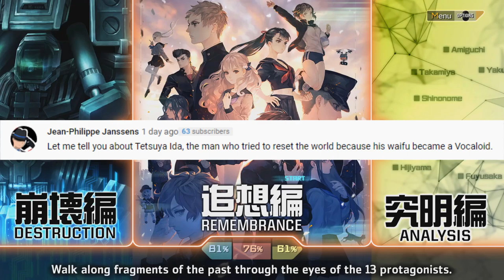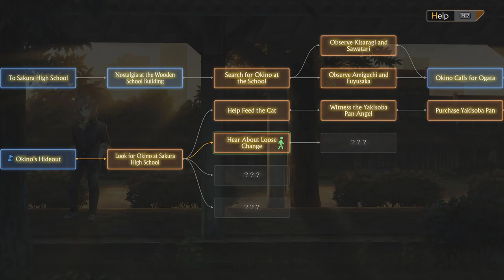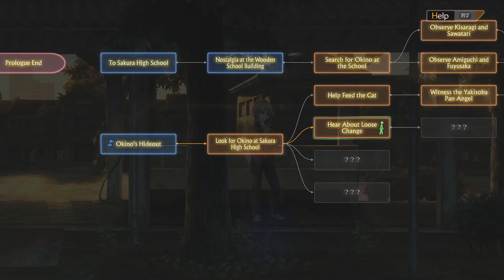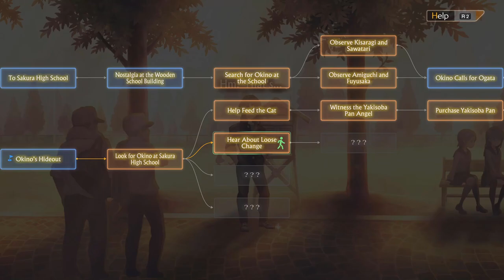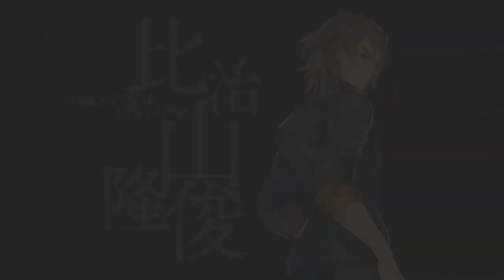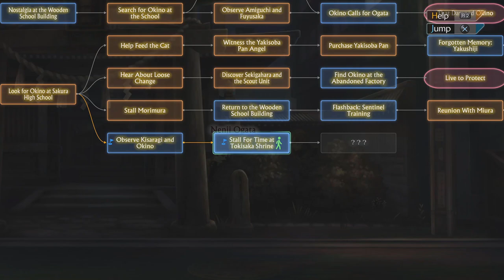NO MORE SECRETS - Let's Play - 13 Sentinels: Aegis Rim - 25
In today's episode of the Let's Play, walkthrough, and playthrough of 13 Sentinels: Aegis Rim, Takatoshi learns the truth about his previous self and his relationship with Okino.

AUTHOR: Atlus, Vanillaware

13 Sentinels: Aegis Rim is a cross-genre video game developed by Vanillaware and published by Atlus for the PlayStation 4. It was released in Japan in November 2019 and worldwide in September 2020. The game is divided between adventure side-scrolling segments and real-time strategy battles, and follows thirteen high-school students in a fictionalized 1980s Japan who are dragged into a futuristic war between mechas and hostile Kaiju in a non-linear narrative.